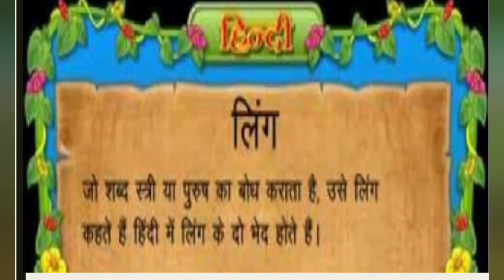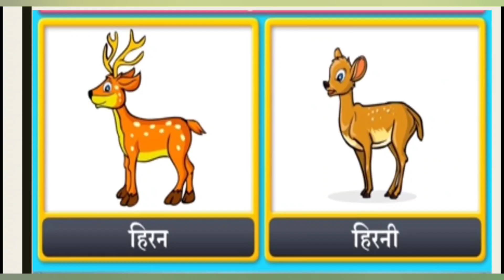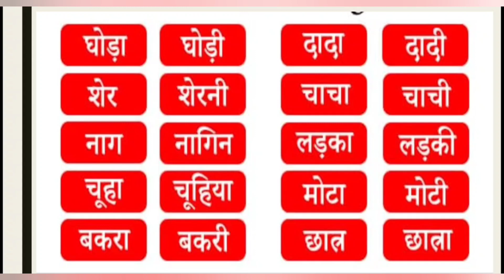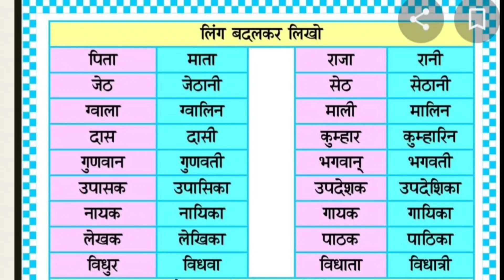Class II Hindi Ling By Mrs Pradnya Yadav